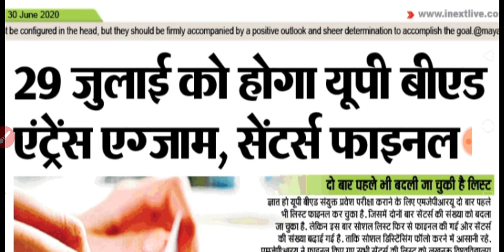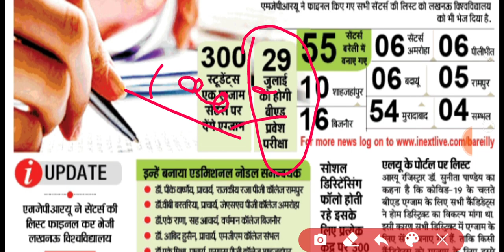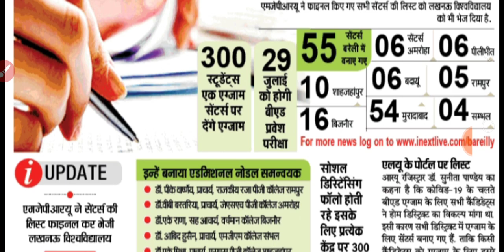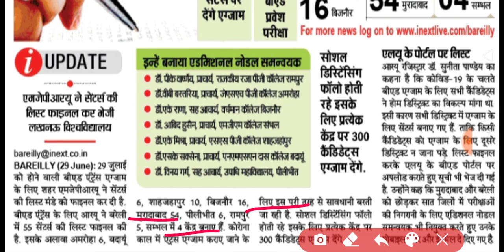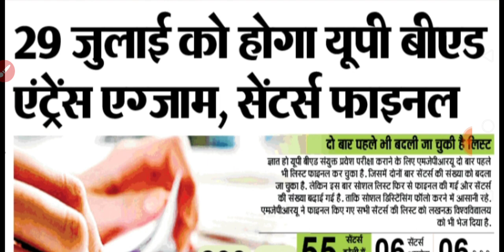UP BED ENTRANCE EXAM DATE 2020 | BED ENTRANCE KAB HOGA | NEWS WITH IS